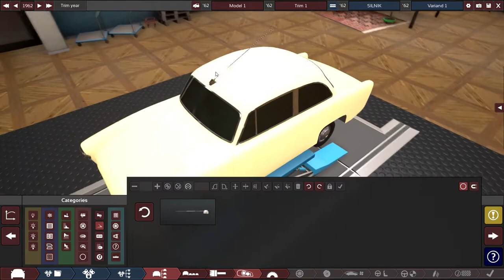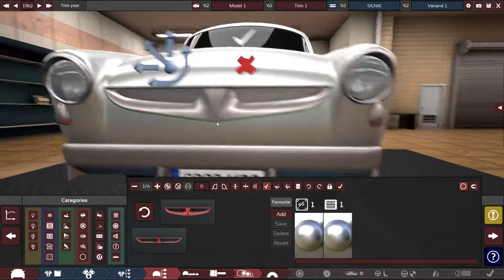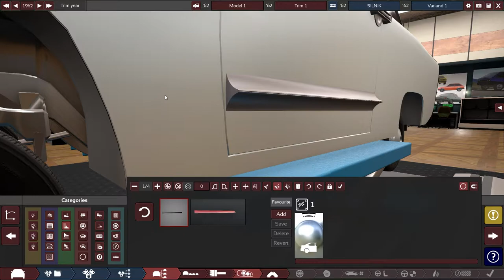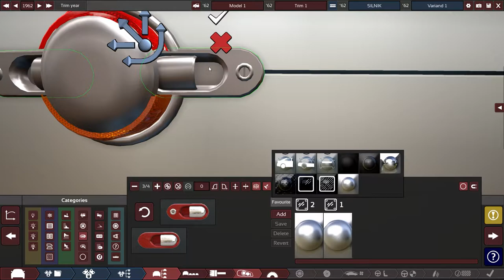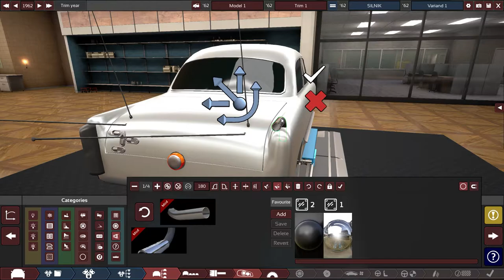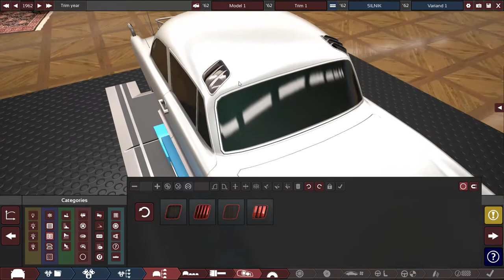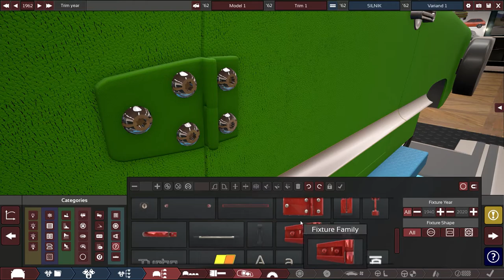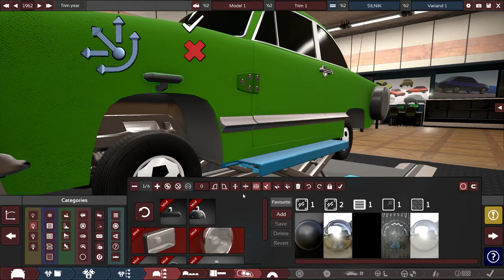Tutorial: Jak skutecznie w dizajn | The Radioactiv Gaming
Radioactiv i J3DAJ krok po kroku tworzą remake pierwszego polskiego samochodu... ekhhmm.. tworzą w końcu pierwsze polskie auto jakie wyjdzie z FSO, tym razem tworzymy nadwozie, limitowaną edycję, mundial olimpiada ktoś tam kiedyś w piłkę kopał 2020.